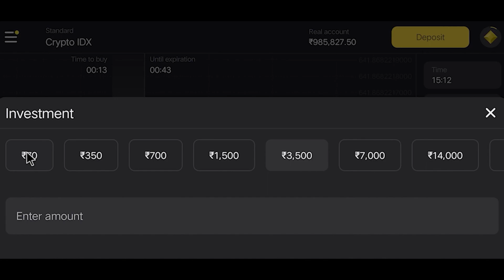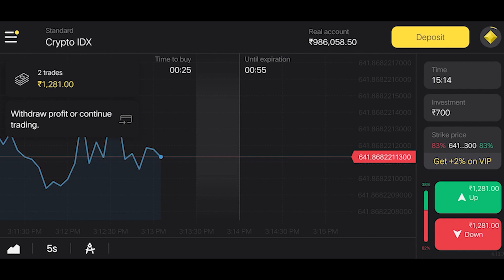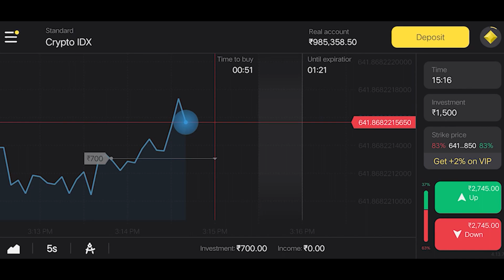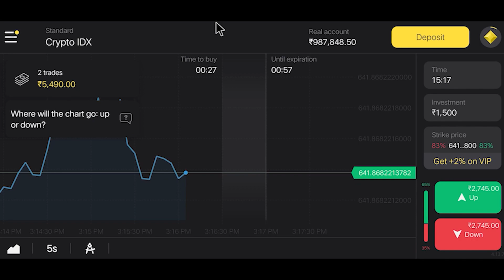सिर्फ 1 घंटा TRADING करो | रोज़ कमाओ ₹1,000 | Geniune app 🔥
and get free INR 65,000

MY Gears :-
25 MM Lens
50 MM lens